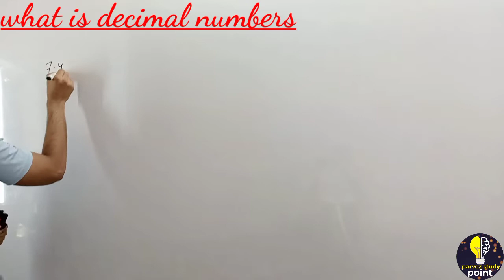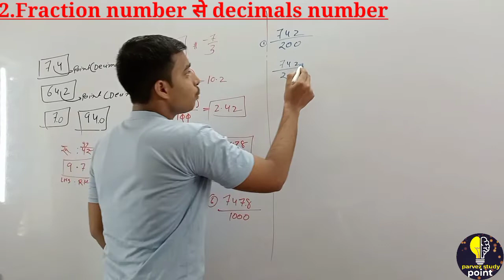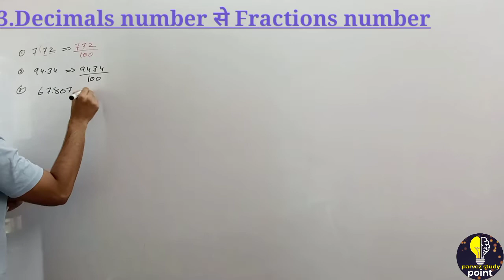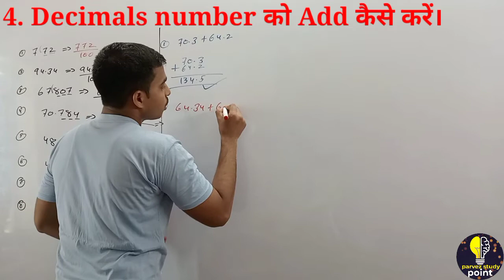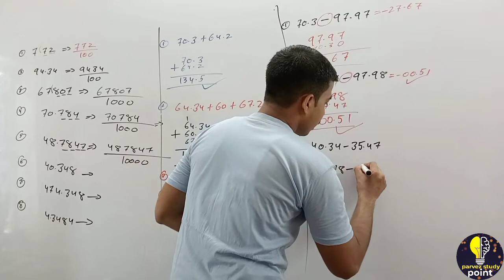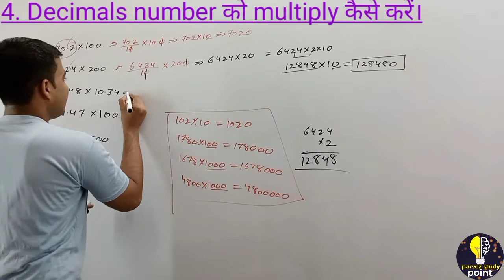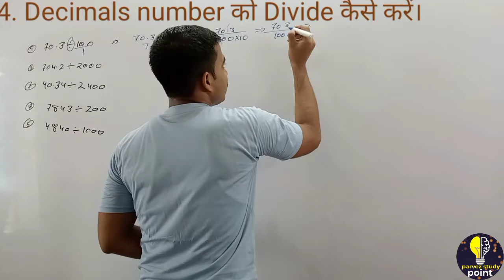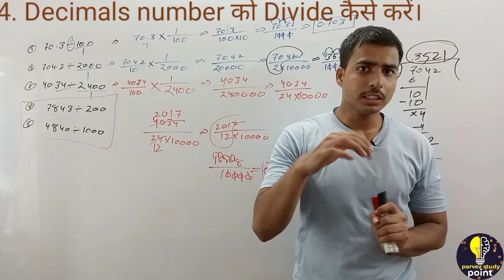#6 Decimals number का basic introduction. complete process and solutions . class 4 से class10 basic.